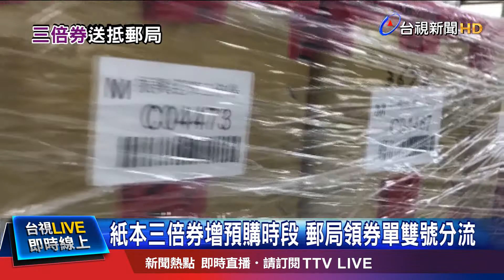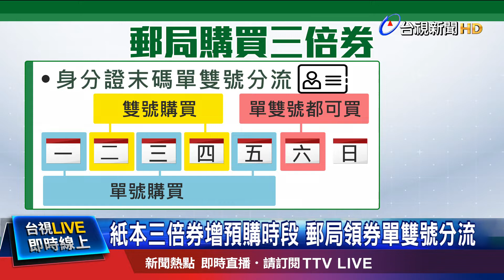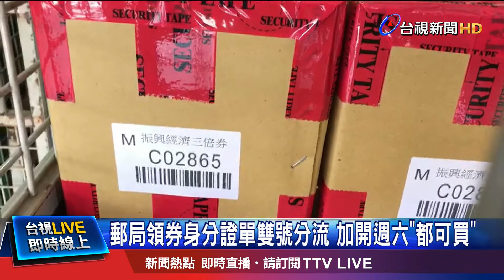紙本三倍券太搶手 加開7/8-7/12超商預購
７月１５號開始，民眾可以直接去郵局購買實體三倍券，今天(6日)宜蘭郵局已經收到總價值破五億的三倍券。為了降低郵局壓力，加上超商預約踴躍，經濟部決定緊急加開預購時段，7月8號到12號都可以預購。至於郵局開賣部分，將比照口罩實名制，以身分證末一碼單雙號作為分流購買依據。禮拜一、三、五開放單號購買，雙號則在禮拜二、四購買，週六單雙號都能買，一人最多可代購五份，以代購人的身份證末碼來決定何時可買。